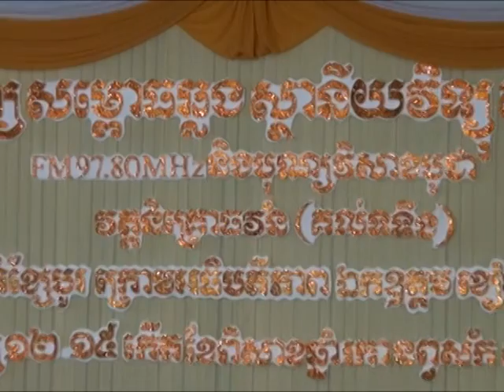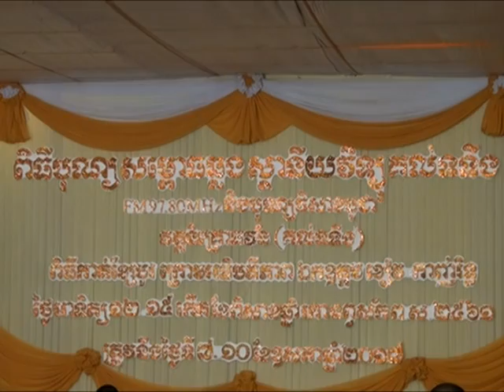សូមជ្រះថ្លារឿងនាងឧត្តរាថេរីលៈបង់គ្រប់យ៉ាងដើម្បីបានស្តាប់ព្រះធម៌ Ven Phun Nath(Phun Pheakdey)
សូមរីករាយជ្រះថ្លាព្រះសណ្តាប់និងស្តាប់ប្រវត្ថិនាងឧត្តរាថេរីខ្លីៗ ដែលនាងលៈបង់គ្រប់យ៉ាងសូម្បីតែប្តីដើម្បីបានស្តាប់ព្រះធម៌ និងចូលសាងព្រះភ្នូសរហូតបានសម្រេចជាព្រះអរហន្តតី។ Cambodia Buddhist talk with Phun Nath(Phun Pheakdey) Cambodia Buddhist TV New Ven Phun Nath(Phun Pheakdey).